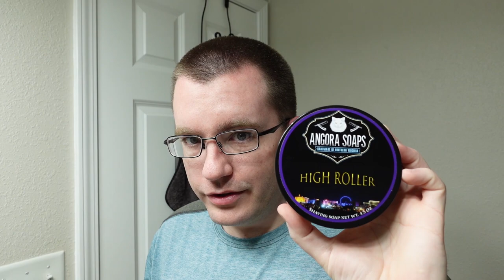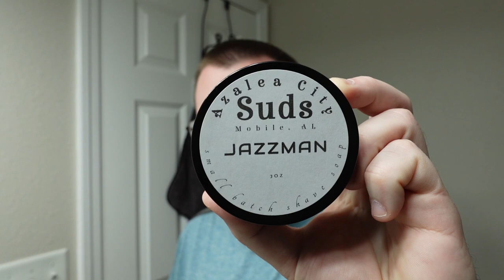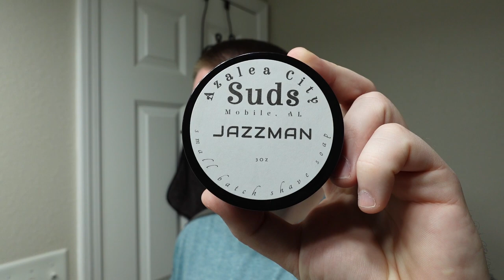83 Top 5 Greatest Surprises Of 2021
Hello Everyone,

My Name Is Ben. Welcome To The Soap Thing Project!

Video #83:

My Top 5 Greatest Surprises of 2021

#5 345 Soap Company

#4 Angora Soaps

#3 Southern Witchcrafts

#2 Azalea City Suds

#1 Denton Majik

Items Frequently Used In My Shave Den

Pereira Shavery Unbreakable Shaving Bowl

Langley City Shave Bowl

Dice Tracker Blade Stand

Angled Soap Stand

Razor Drying Pad